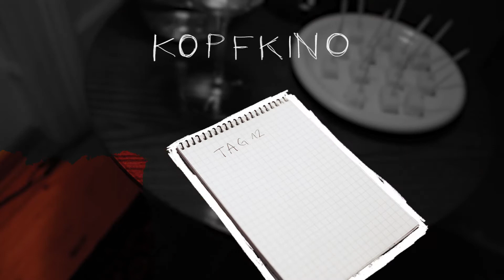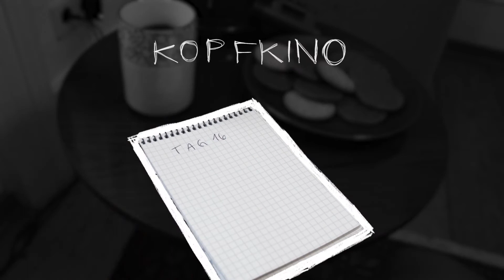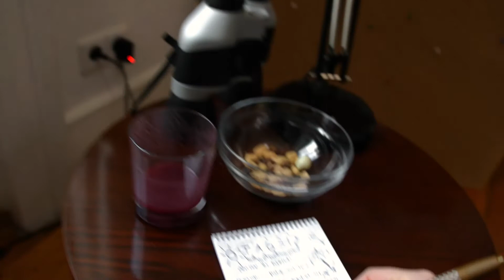Kopfkino // Marcel B. //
FilmemachenZuhause - das ist der Titel für die praktischen Abschlussarbeiten im Sommersemester 2020.

Ein Film von Marcel B.